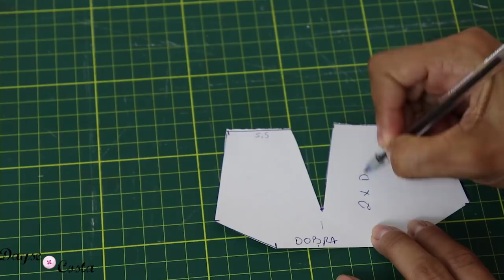Máscara de Tecido Infantil|Children's Mask - 2 MODELOS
Aprenda como fazer máscara de tecido infantil. CRIANÇAS TEM QUE FICAR EM CASA! Mas, se houve a necessidade de sair neste momento de isolamento, USE MÁSCARA nelas também.
Trouxe 2 modelos, 1 para crianças até 3 anos, outro para crianças maiores de 4 à 7.